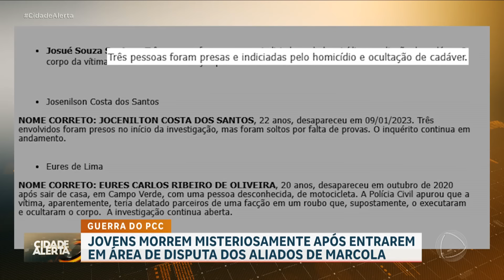Exclusivo: disputa entre facções está por trás das mortes misteriosas de jovens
Uma disputa entre facções rivais está por trás de mortes misteriosas de jovens que saíram de casa com a promessa de um futuro melhor. O Núcleo Investigativo da RECORD conversou com a família das vítimas e tentou entender como eles foram levados para as emboscadas envolvendo o Comando Vermelho e o PCC.